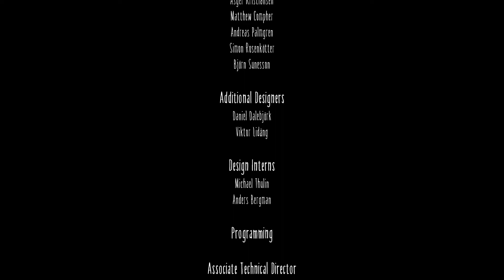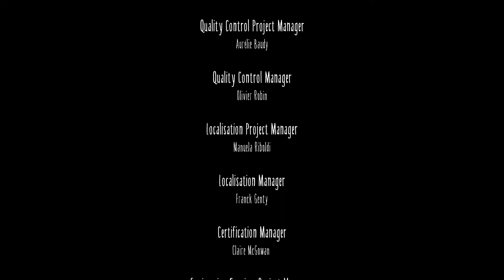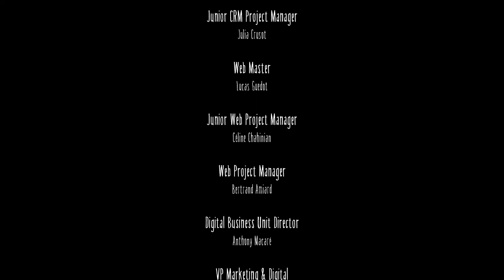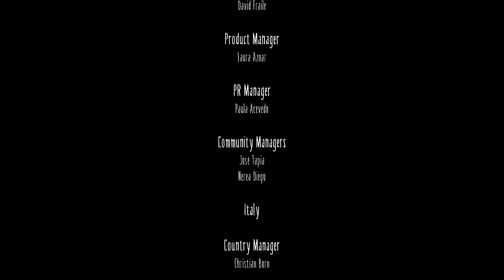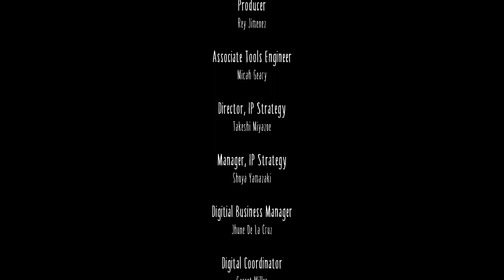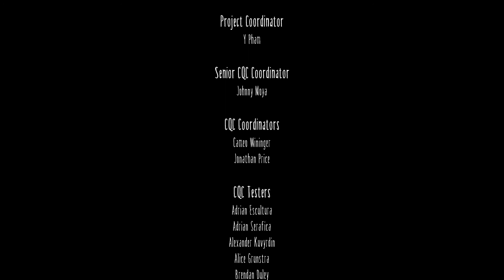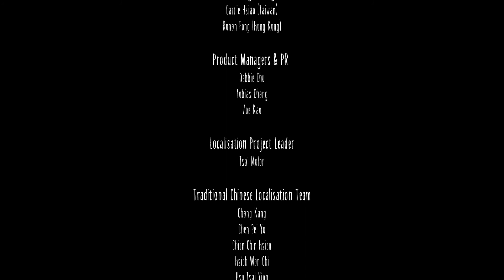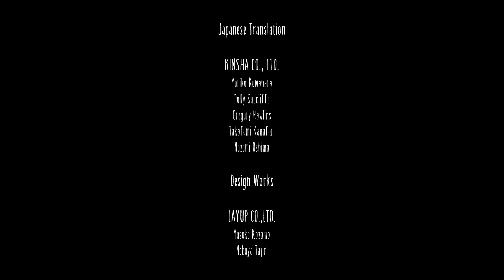Little Nightmares: The Lady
Did I escape?